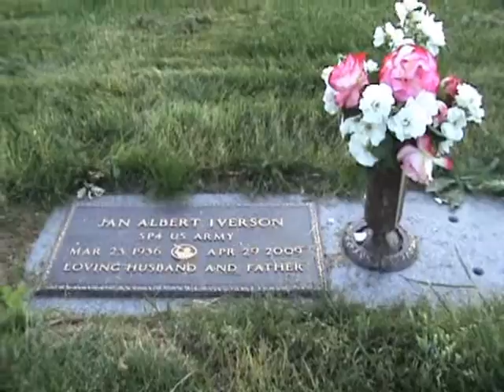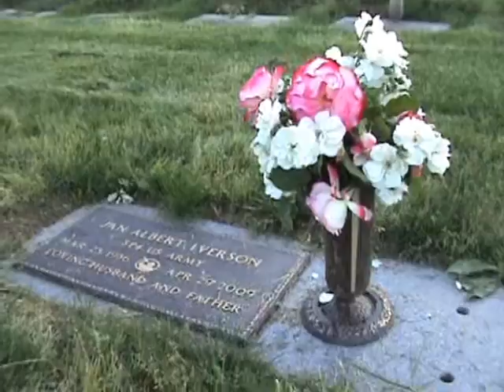In Memoriam - Jan A. Iverson - April 29, 2010